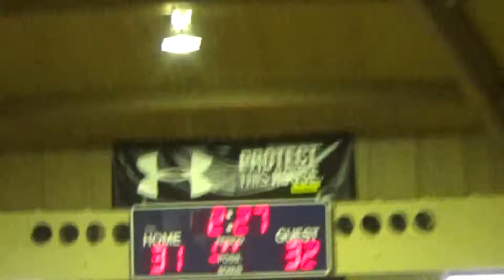MKA gbball Clip 4 of 8